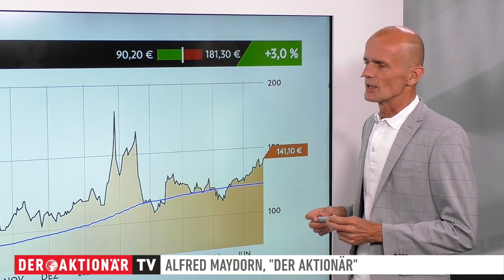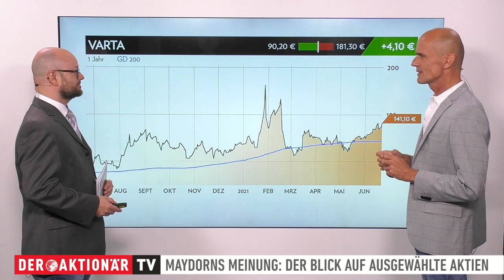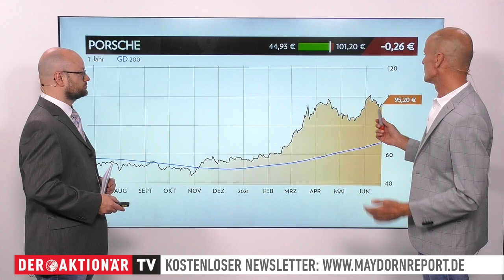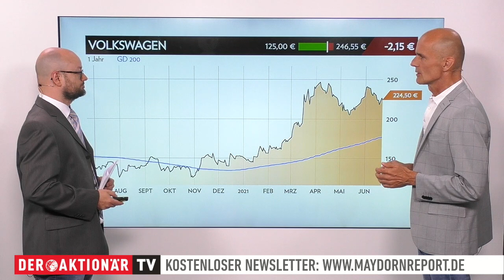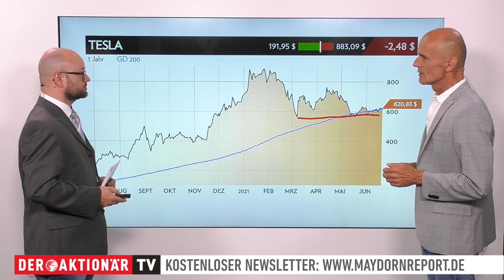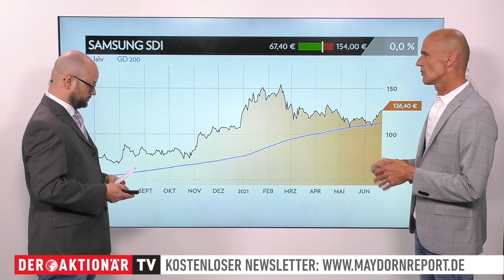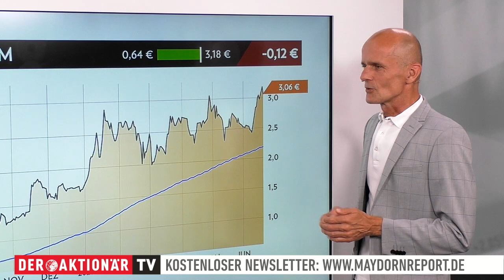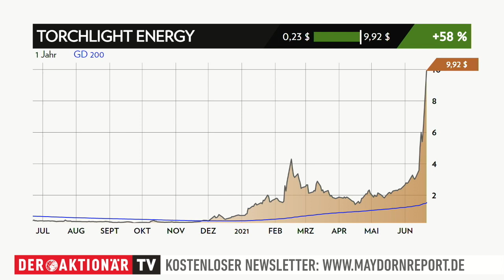Maydorn: Varta, Porsche, VW, Tesla, BYD, Samsung SDI, Saubere Zukunft, Standard Lithium, Torchlight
In dieser Ausgabe geht es um Varta, Porsche, Volkswagen, Tesla, BYD, Samsung SDI, Saubere Zukunft 2, Standard Lithium und Torchlight Energy.

Maydorns Meinung gibt es auch als täglichen Newsletter. Wenn Sie auch von Montag bis Donnerstag über spannende Börsenthemen und aussichtsreiche Aktien auf dem Laufenden bleiben wollen, tragen Sie sich einfach in den Verteiler ein.

00:00 Intro
00:19 Varta
03:23 Porsche
04:57 Volkswagen
06:16 Tesla
07:47 BYD
09:00 Samsung SDI
10:03 Saubere Zukunft 2 Index
10:44 Standard Lithium
12:07 Torchlight Energy